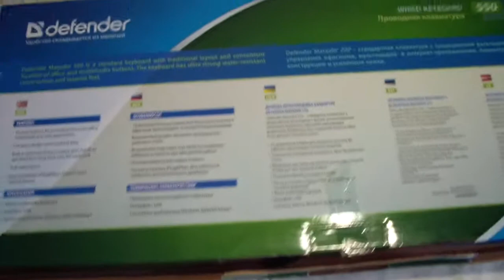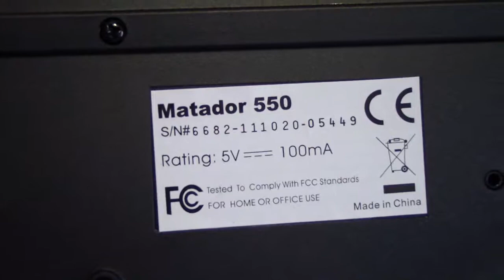Клавиатура Defender Matador 550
Проводная мультимедийная клавиатура Defender Matador 550
Особенности:

Defender Matador 550 –   стандартная клавиатура с традиционной раскладкой. Клавиатура имеет сверхпрочную влагоустойчивую конструкцию и усиленные ножки.

10 горячих клавиш для быстрого доступа к офисным, мультимедийным и интернет-приложениям.

Влагоусточивая конструкция. Благодаря специальным водоотводящим отсекам жидкость проходит сквозь клавиатуру, не повреждая ее

Угол наклона клавиатуры можно отрегулировать с помощью выдвижных ножек.

Встроенная подставка под запястья. Позволяет избежать усталости рук при долгой работе

Легкая установка. Для работы не требуются дополнительные драйверы.
Технические характеристики:
Интерфейс подключения: USB
Количество дополнительных клавиш: 10 горячих клавиш
Дизайн: стандарт
Цвет: Черный
Цвет русской раскладки: Белый
Тип клавиатуры: мембранная
Совместимость: Windows 2000/XP/Vista/7
Размер клавиатуры: 47,7 х 19,0 х 3,5 см
Размер упаковки: 48,5 х 20,0 х 2,5/3,8 см
Вес: 0,67/0,84 кг